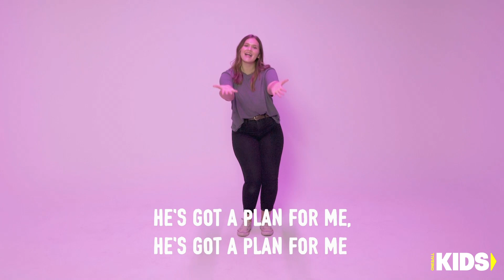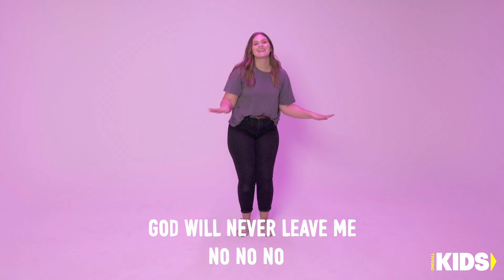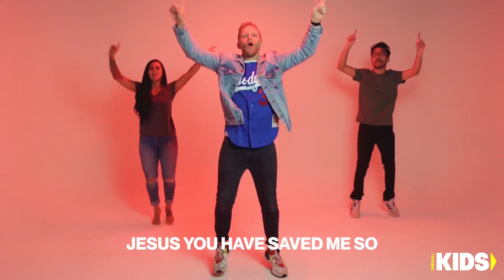Start The Party Week 1 | Early Childhood